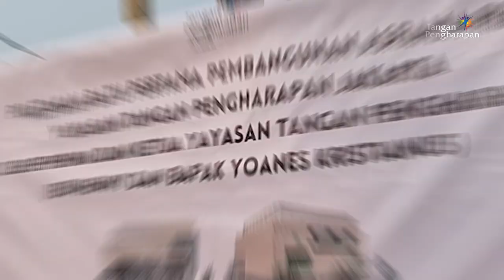Special Peletakan Batu Pertama Pembangunan Asrama Pria, Jakarta Menabur Cinta Untuk Indonesia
Kami mengucap Syukur kepada Tuhan, sebab pengerjaan pembangunan untuk Asrama Pria di Jakarta sudah dimulai. Pada Senin 05 Juni 2023 lalu, Ibu Ibu Henny Kristianus selaku Pendiri Yayasan melakukan peletakan batu pertama, kemudian dilanjutkan dengan pemasangan fondasi tiang pertama oleh Bapak Yoanes Kristianus selaku Ketua Yayasan.

Donasi juga dapat ditransfer melalui rekening berikut :
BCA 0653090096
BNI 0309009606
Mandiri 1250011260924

Di Australia:
Commonwealth Bank of Australia